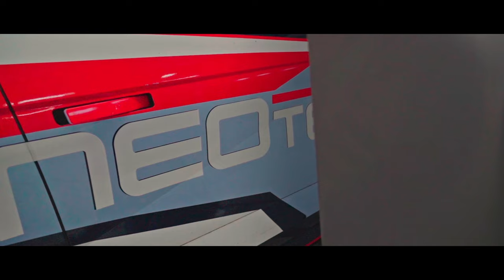N중에 인제에서 제일 빠른 차의 베랩 측정